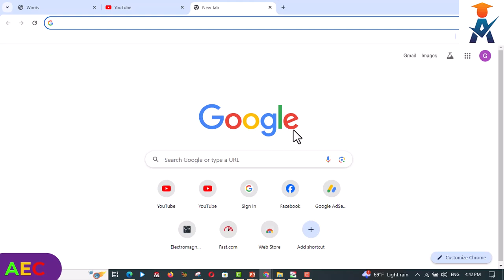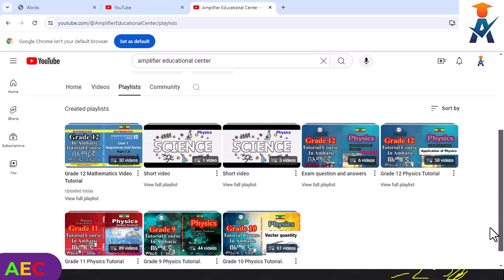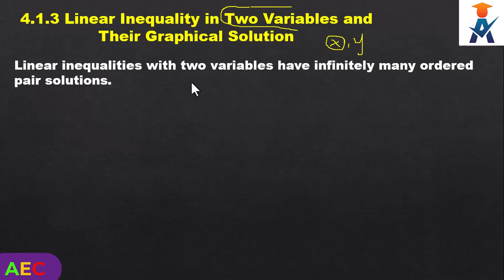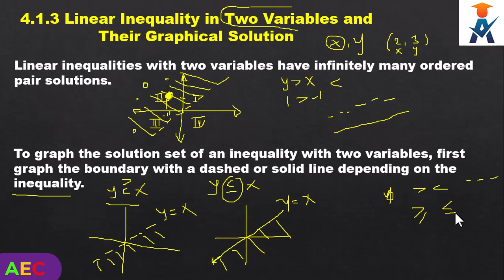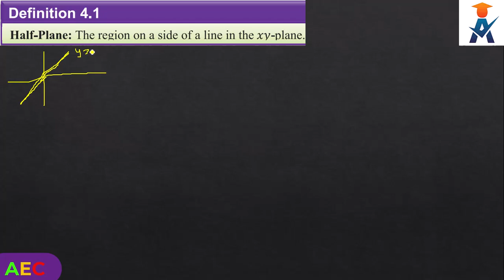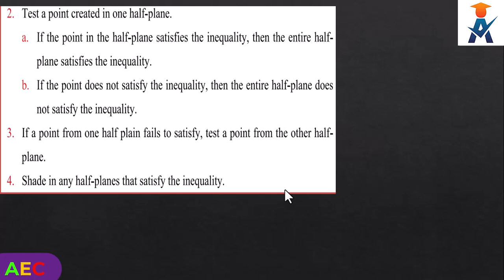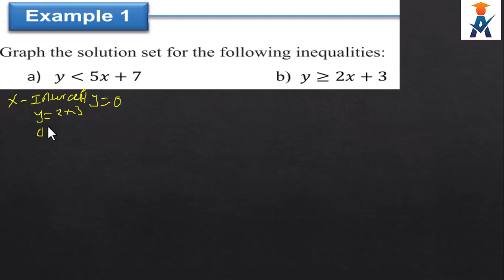New Curriculum grade 12 mathematics tutorial Unit 4 Part 3/ Linear Inequality in Two Variables